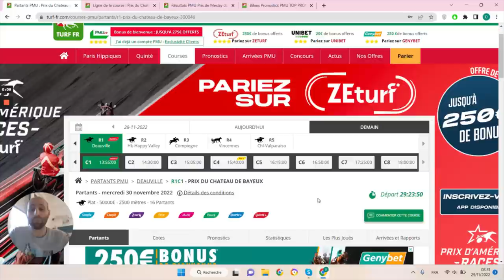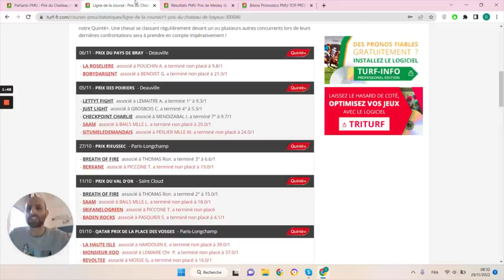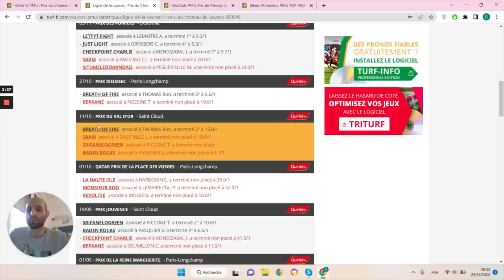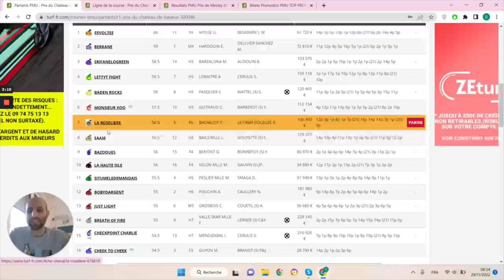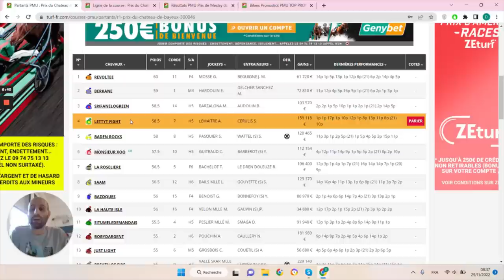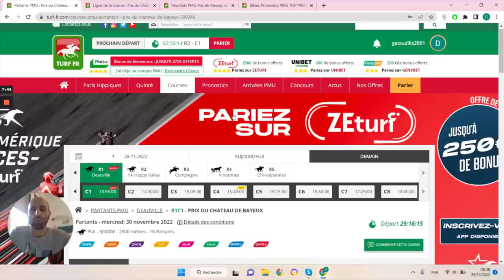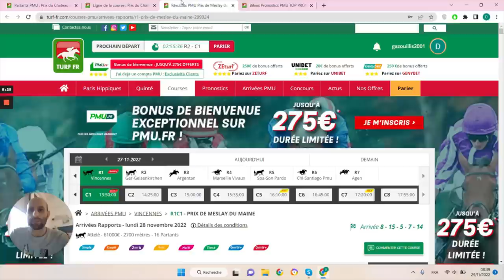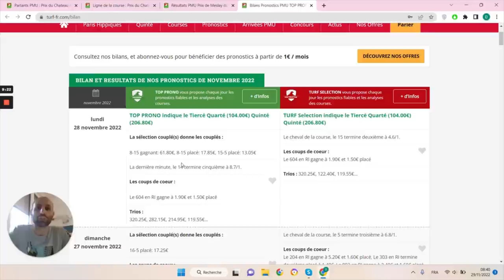PRONOSTICS PMU GRATUIT DE LA MINUTE QUINTE+ DU JOUR MERCREDI 30 NOVEMBRE 2022 #300046